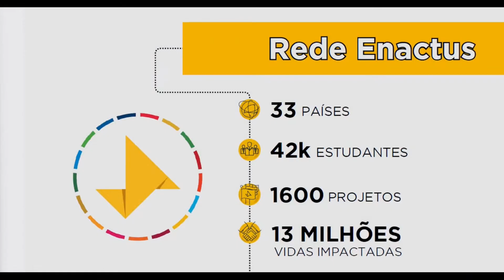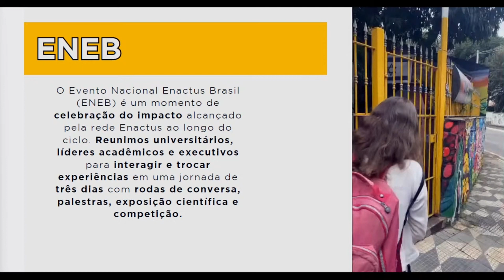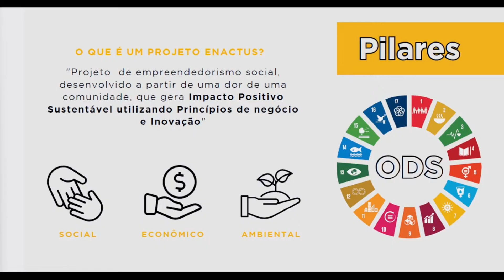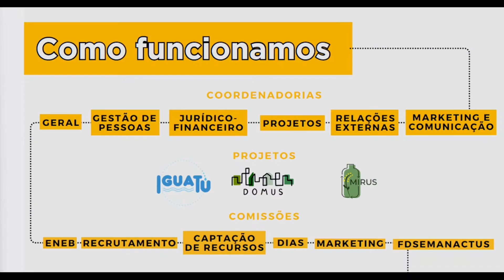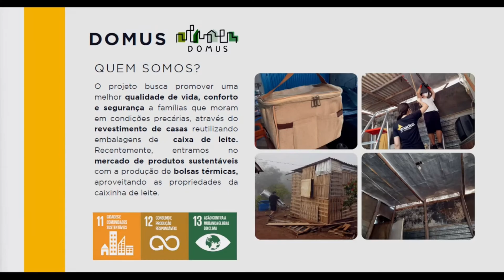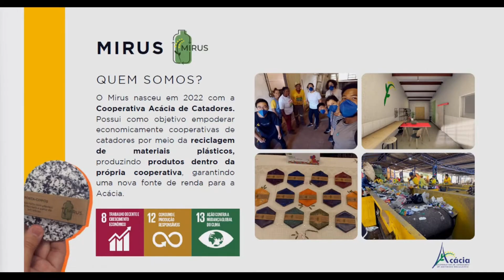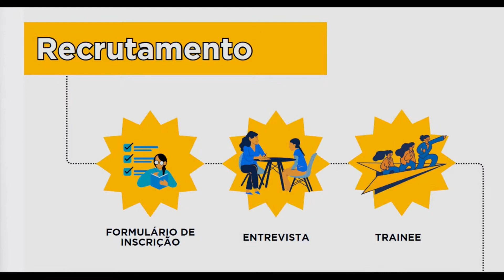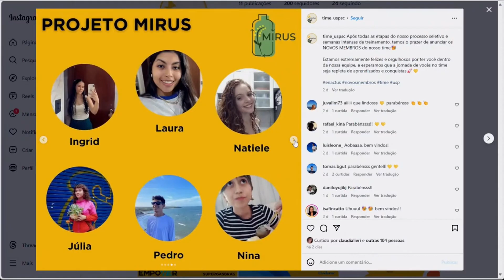Empreendedorismo social: Conheça a Enactus USP São Carlos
Você sabia que a Enactus é uma organização internacional, sem fins lucrativos, dedicada a inspirar jovens universitários a melhorar o mundo por meio do empreendedorismo social?

Acompanhe as entrevistas de alunos do Campus sobre o tema em edição do videocast "Informe USP São Carlos".